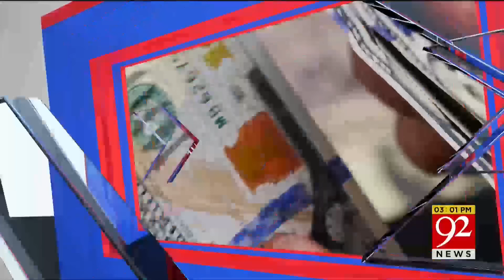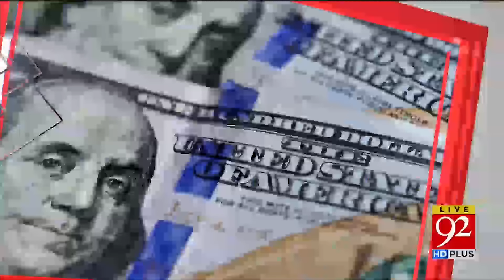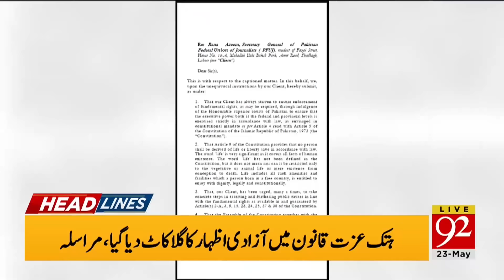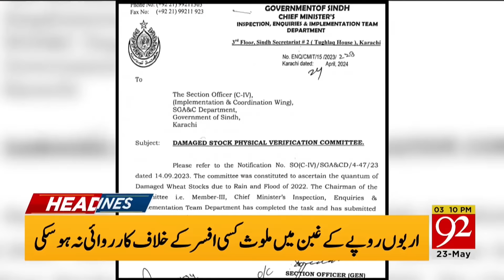Imran Khan Victory! | Nikkah During Iddat Case! | 92 News Headlines 3 PM | 23 May 2024 | 92NewsHD